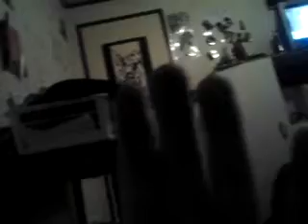My butch.♥. -Robin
Tehhheeeeeeee